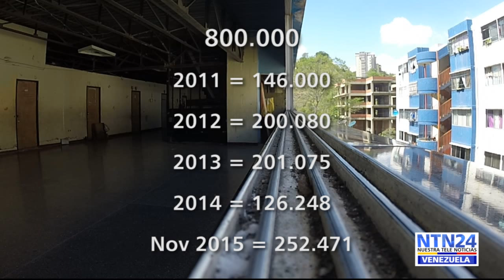Los refugiados venezolanos: Olvidados en Revolución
En Venezuela también hay refugiados. Son familias que vivieron en zonas de alto riesgo y sus hogares cedieron ante inhóspitos terrenos, dejándolos literalmente en la calle.

En 2011, el difunto presidente Hugo Chávez inició la Gran Misión Vivienda Venezuela, con un censo que produjo 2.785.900 inscritos, prometiéndoles una nueva oportunidad de vivienda.

Hoy, muchos de ellos son olvidados en revolución, la misma que llegó al poder jurando acabar con la exclusión terminó empeorándola.

Han sobrevivido refugiados en estructuras no residenciales que fueron expropiadas o invadidas bajo la directriz y complacencia del régimen chavista, bajo la promesa de que serían viviendas provisorias.

No tienen agua corriente, ni tuberías de aguas negras o estructuras para desechos además de habitar minúsculos espacios infrahumanos

Sumado a todo esto, son víctimas de grupos irregulares que actúan bajo la complacencia de las autoridades y con total impunidad

Han pasado los años y hoy el gobierno enarbola como una victoria haber construido 800 mil viviendas, con un presupuesto acumulado en casi cinco años de 366.734 MM de Bs.

Sin embargo, al basarse en su mismo censo, habrían al menos 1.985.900 olvidados en
revolución.

Investigación NTN24 Venezuela